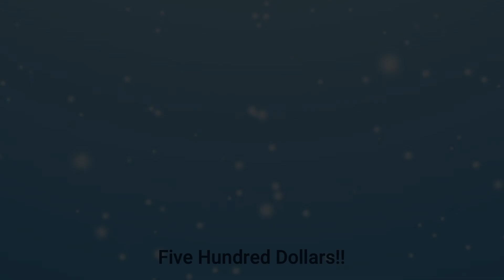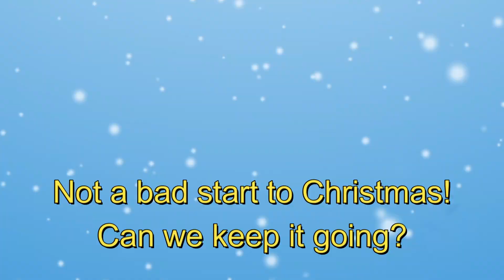Twelve Days of The Shamus - Day 5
Well it wouldn't be Christmas without the Shamus Twelve Days. This year Slot Mole won the audition to sing the vocals (hand picked by Blubsy). I hope he can make those high notes (lol). Join us as we will celebrate each remaining day with a different video showcasing what the Shamus won online.